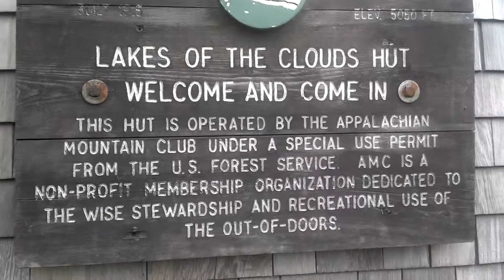My 2013 AT Thru Hike 75; Work for Stay.